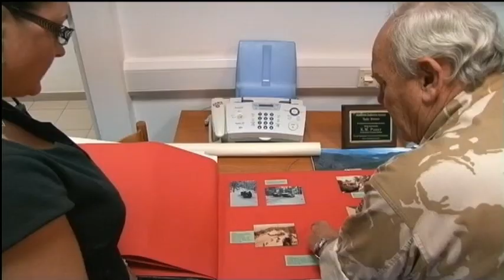Troodos Commander talks 'change' 26.07.12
For the last thirteen years Troodos camp has been under the command of Wing Commander Ken Pudney.

In that time, the retired officer has seen a lot of changes, not only in the wider British military landscape but also closer to home in the Cypriot mountains.